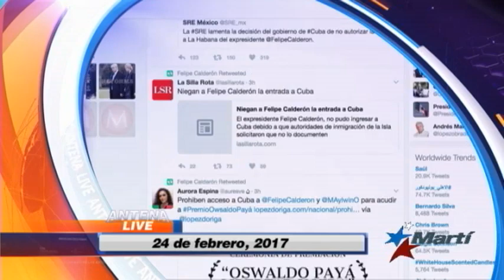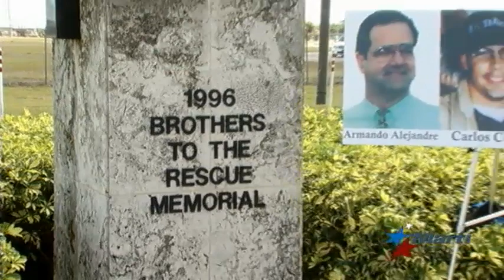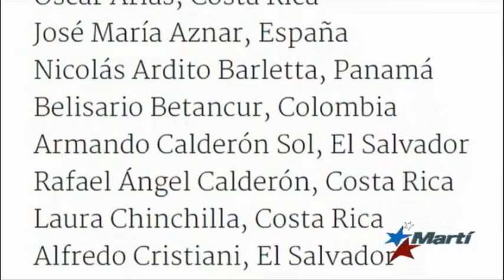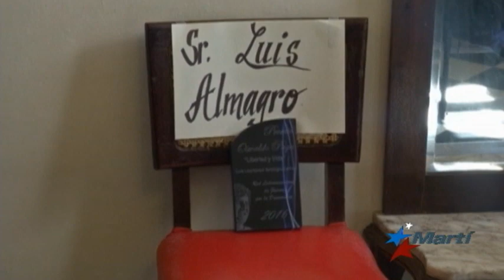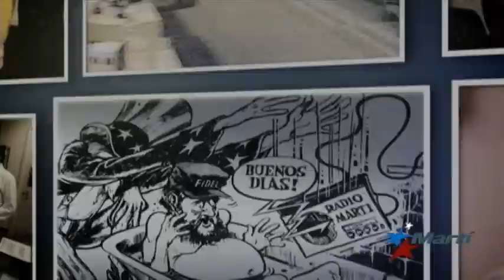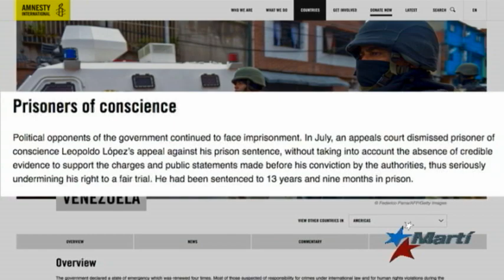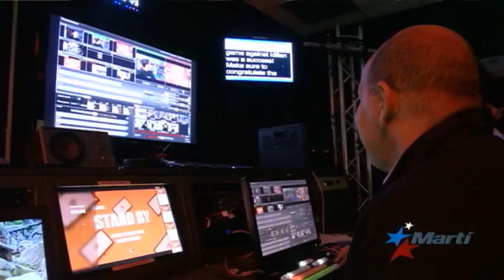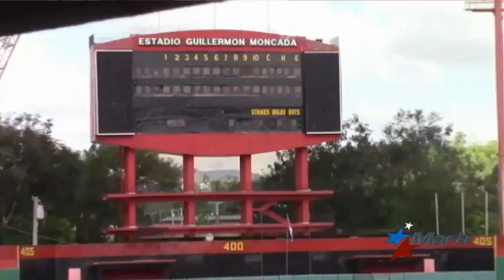Antena Live | 2/24/2017